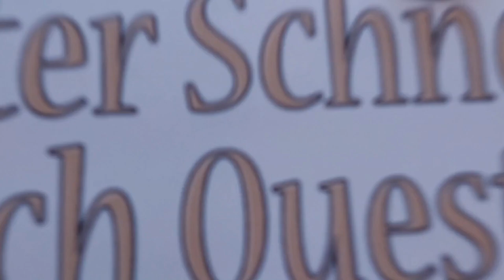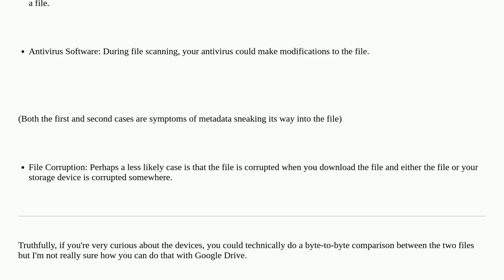What can Windows change in a file after downloading it to end up with a different md5 hash?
A special thanks goes out to the community

  windows-11 download python google-drive file-comparison